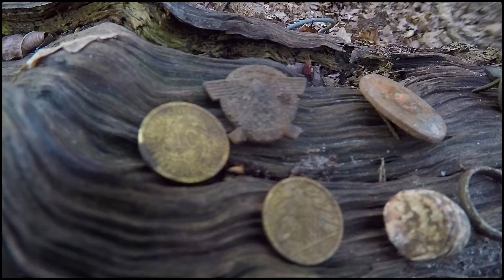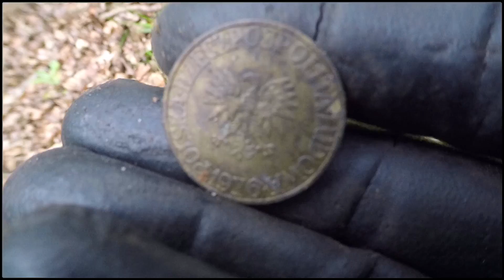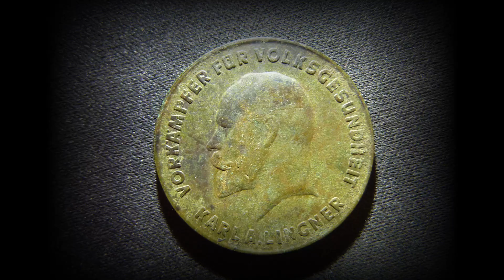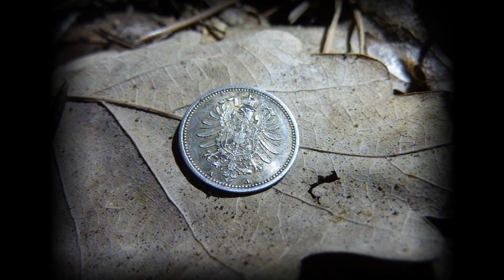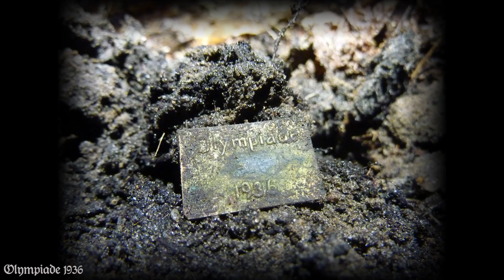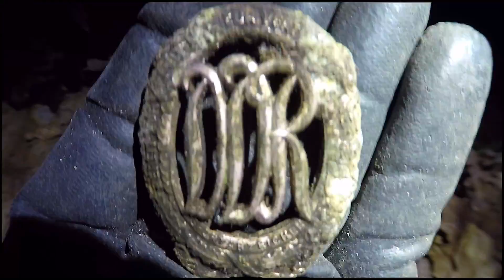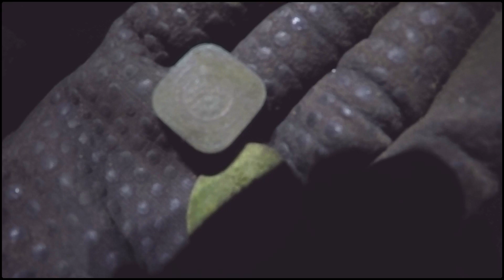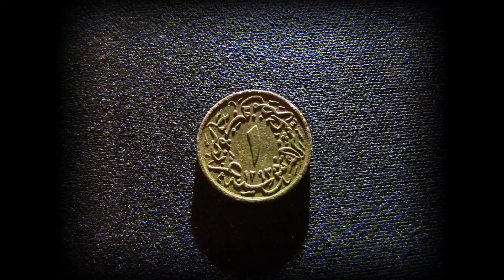🍀Sondel Adventures #35 ~ Funde ohne Ende ~ / Sondeln / Metal Detecting / Treasure Hunt🍀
Ich und der PreußenSondler sind in seinem Stammwald unterwegs, in dem wir schon unzählige Funde gemacht haben. Dieser Tag war ein sehr schöner Sondeltag und die Funde häuften sich nur so an. Ich hatte selten so einen fundreichen Sondeltag. Wir wurden mit Münzen, Orden und Schmuck belohnt. Zudem fand ich noch eine Sonnenbrille und einfach unzählige Dinge die ich am Ende nicht mehr filmen konnte und nur noch Fotos gemacht habe so wie auch von dem Totenkopfring! Doch seht selbst.

         🍀▬Creative Commons▬🍀